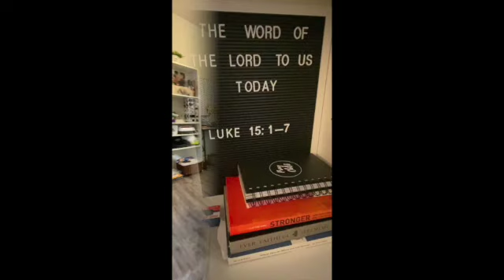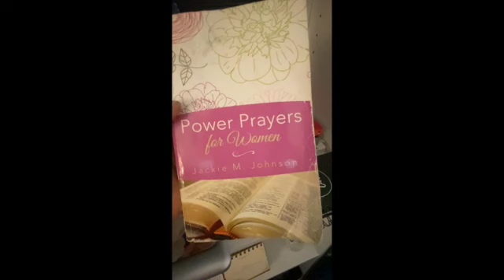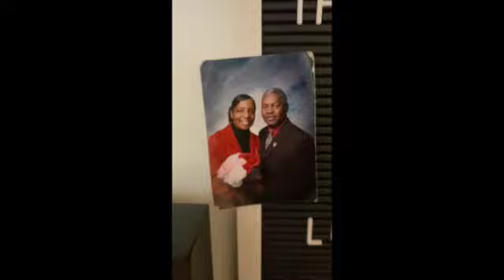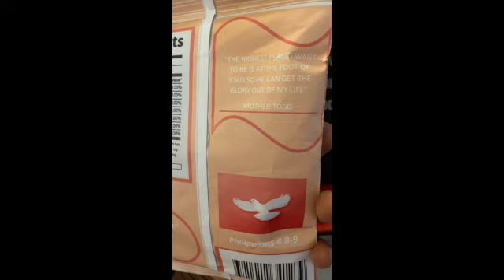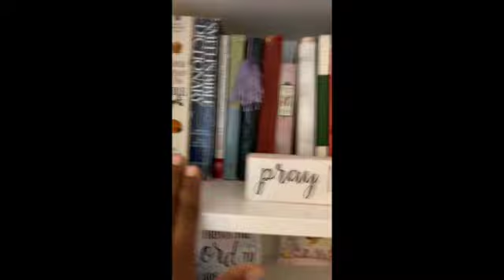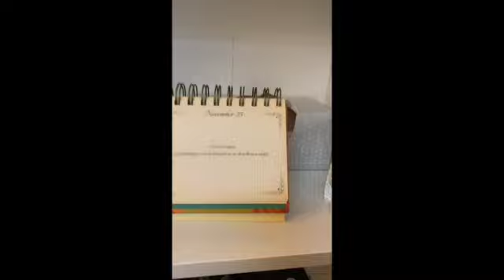Detailed Prayer Room update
This is a detailed tour of my prayer room. I totally messed up on how I recorded this video, but I'm still learning so here it is! LOL! I'm trying to decide what I should officially call this room because I use it as a multipurpose space. Someone suggested "The Inner and Outer Beauty Room" another, "The Beauty of Holiness Prayer Room" (so churchy, LOL!) What do you think? Thanks for your support & for watching...and Don't forget... Pray Child!